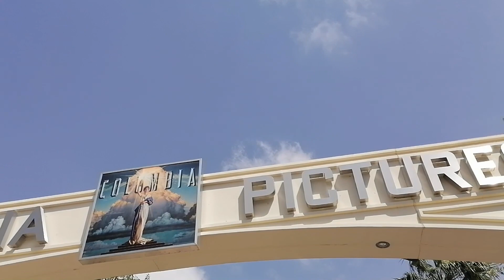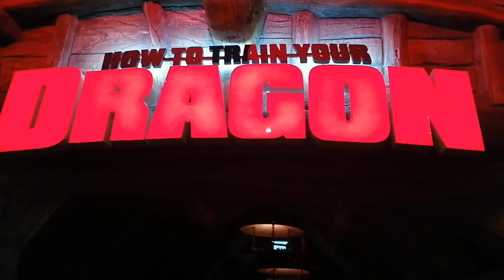FUNTIME at MotionGate before the outbreak of COVID-19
Before the quarantine and temporary closure of all leisure and theme parks we managed to enjoy motiongate in Dubai.

After few days the outbreak blown out of the proportion!